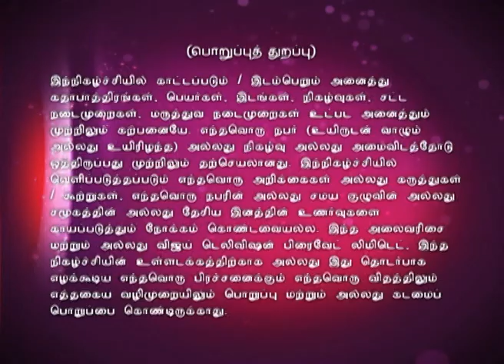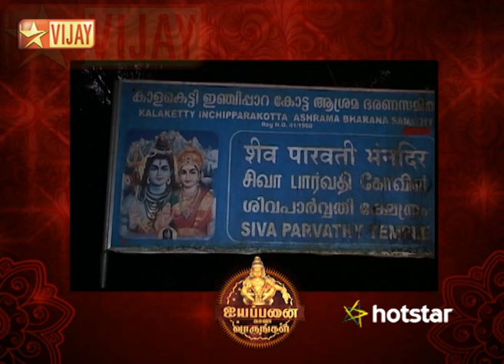Iyyapanai Kaana Varungal | Episode 56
A Spiritual Journey to meet Lord Iyyappan.